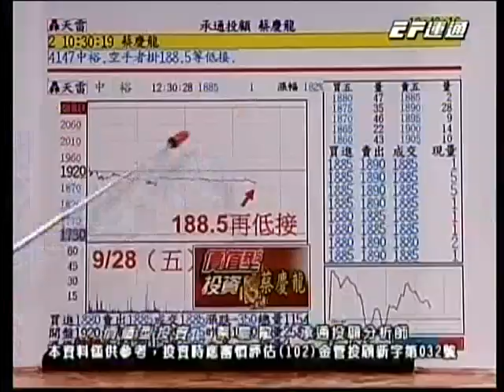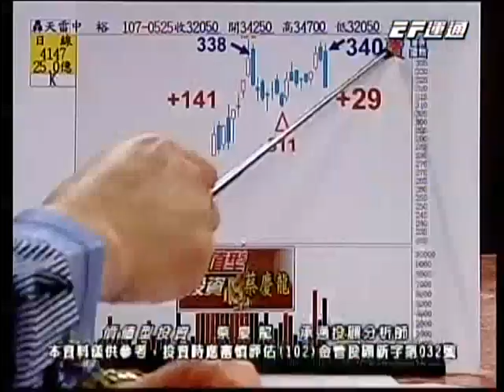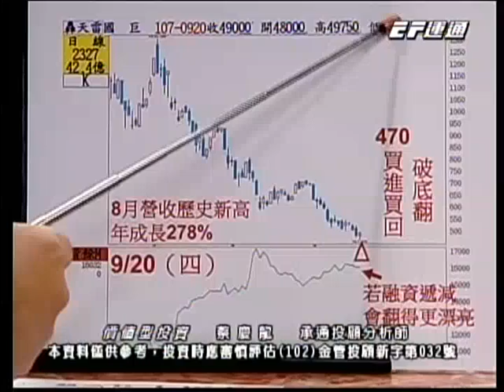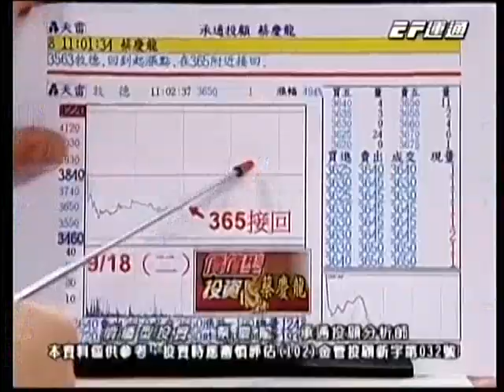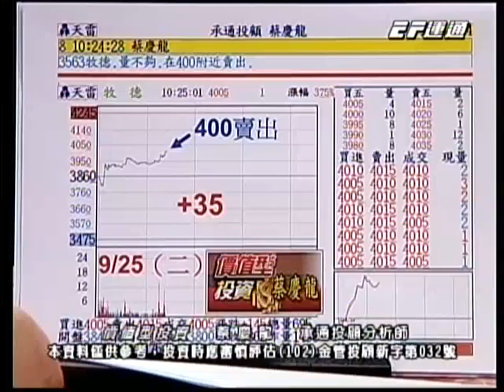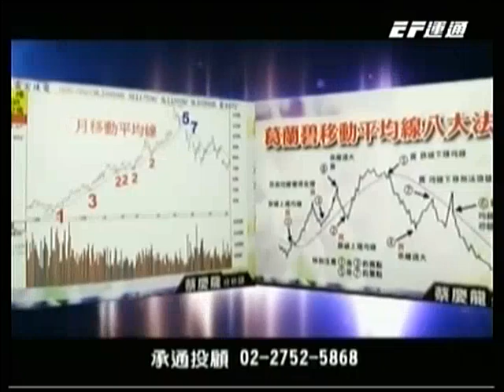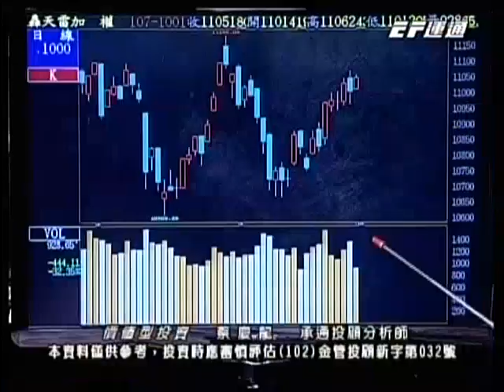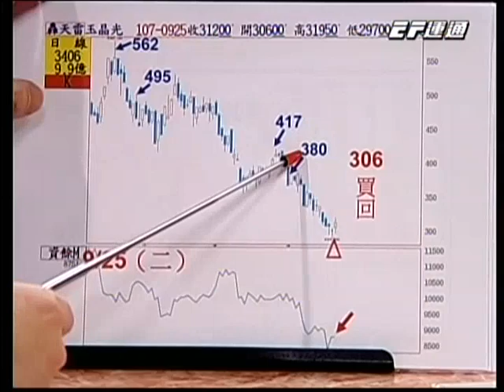20181001 1600 蔡慶龍 價值型投資